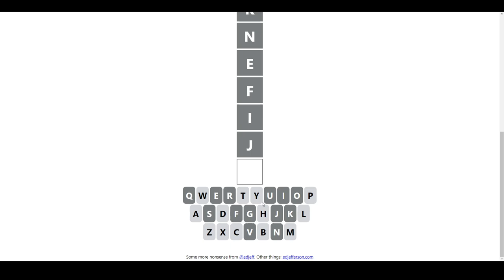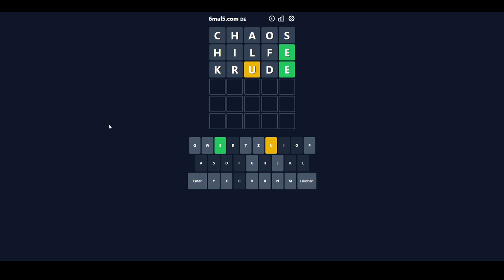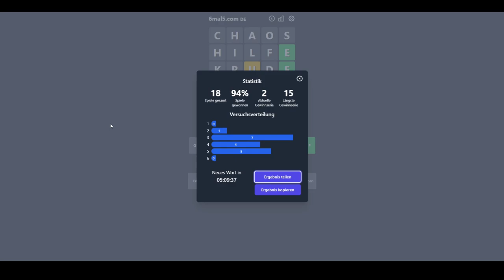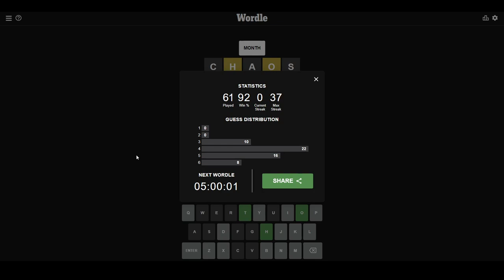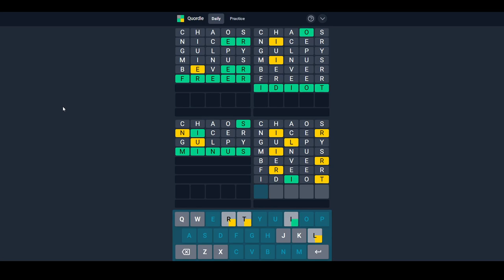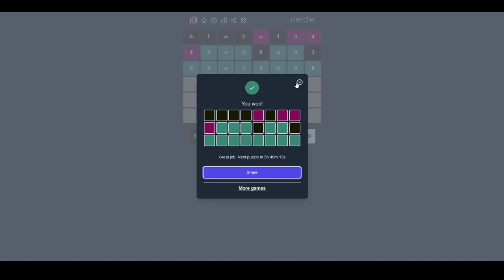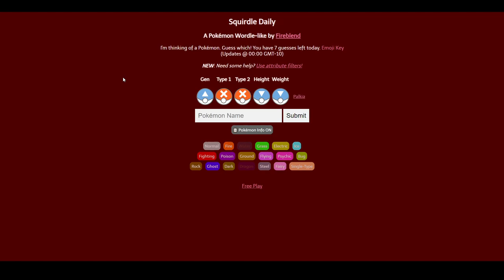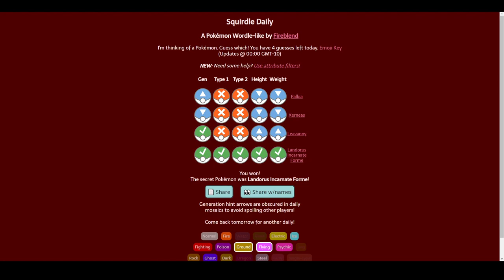[27] Endlich ein Part ohne Aufnahmefail? || Wordle und mehr